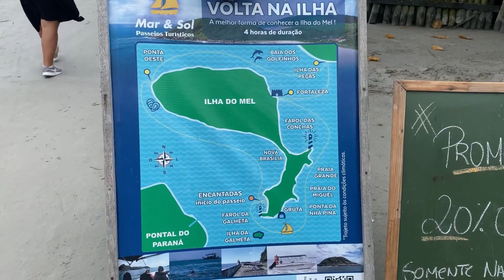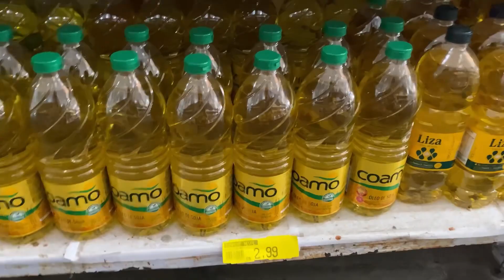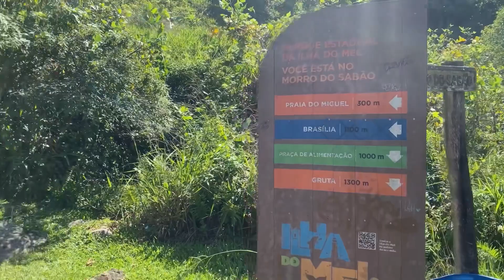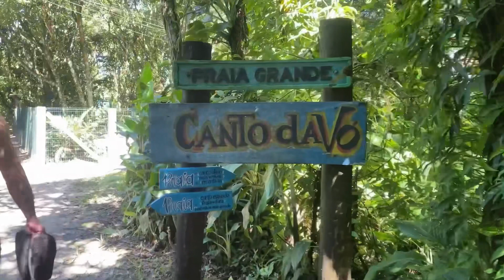ILHA DO MEL | CONHEÇA A ILHA MAIS FAMOSA DO PARANÁ | Com preços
Um pedacinho do paraíso localizado no sul do Brasil: Ilha do Mel. O destino mais paradisíaco do litoral do Paraná, entretanto ainda pouco conhecido.
Venha explorar a Ilha do Mel com a gente.

Com lindas praias, atrativos naturais e ruas de areia, a Ilha do Mel é o destino perfeito para quem procura tranquilidade e muita natureza.

O acesso até a ilha é feito de barco partindo de Pontal do Sul. Chegando na ilha do Mel, nos deparamos com ruas estreitas, de areia e sem iluminação. Uma verdadeira imersão na natureza.

Vamos te mostrar a famosa Gruta das Encantadas além de todos os detalhes da trilha de Encantadas até Nova Brasília, passando pelo Farol das Conchas em um dia cheio de lugares paradisíacos. Um passeio imperdível!

Se você quer conhecer a Gruta das Encantadas, o Farol das Conchas, e todas as belezas que vimos por lá, te convidamos a pegar a barca para a Ilha do Mel com a gente e acompanhar este vídeo.